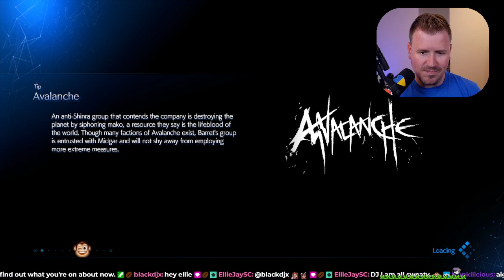06/20/2022 - Final Fantasy 7 Remake Intergrade First Playthrough Part 2